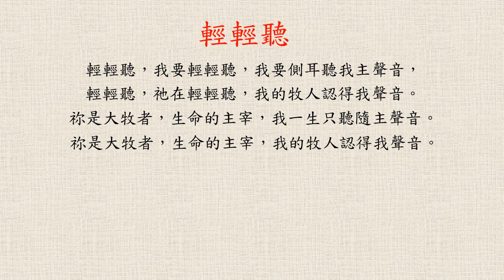輕輕聽 (現場)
作曲 張千玉; 填詞 陳天賜; 編曲 胡季祺; SJCCM Assembly; 02/25/2024
這裡的歌主要是聖荷西華人天主教聖詠團以「逺距錄音」錄製的。這召叫緣起2020世紀疫情, 為能更好的支援堂區線上彌撒。此外, 我們也期盼能將教會中好聽的中文聖歌, 有系統的介紹給大家。感謝天主的眷顧, 願善用吾之塔冷通愈顯主榮。「你們白白得來的，也要白白分施。」(瑪:10:8)
* 後記：自2023 八月起，SJCCM聖詠團開始恢復實體練唱，遠距錄音基本上已卸下其歷史任務，改為彌撒現場錄音。

Most of the songs here have been made by SJCCM choir pilot team through "virtual vocal" , i.e. remote recording. This calling was originated from the 2020 pandemic in order to better serve our Zoom Mass, moreover we wish to introduce euphonious Mandarin Catholic chorus in a more systematic way to the general public. Thanks for God's blessing, wish that we make good use of the talents to the greater glory of God. "Without cost you have received; without cost you are to give." (Matthew 10:8)
* Note: Our choir has resumed in person rehearsal since August 2023, thereafter the “virtual vocal” has finished its historic mission & returned to on-site Mass recording.